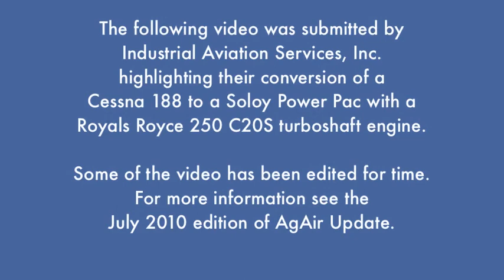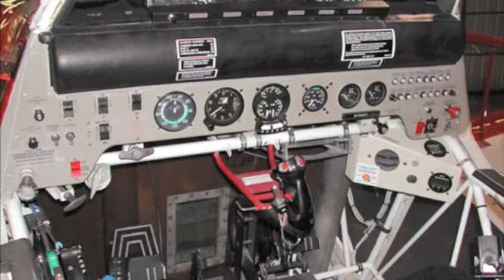Husky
Video of the Turbine Ag Husky